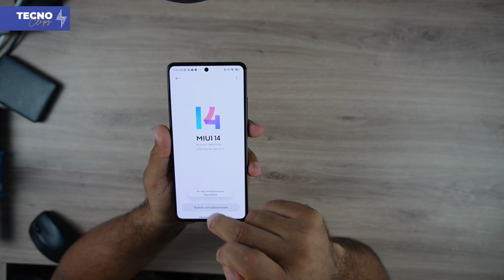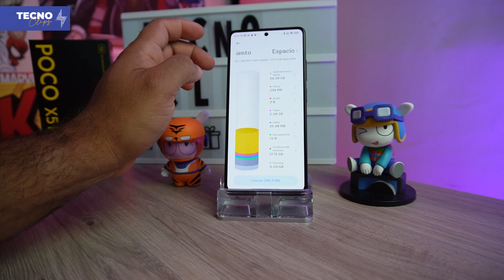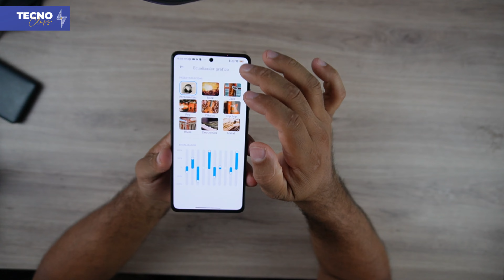Lo MALO y lo BUENO del POCO X5 PRO 5G